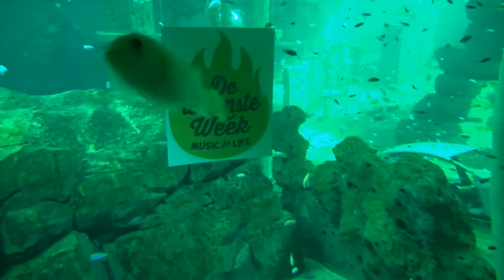Samstag in Belgien